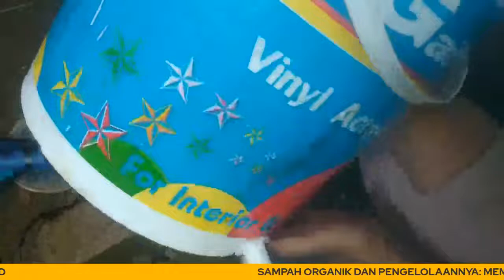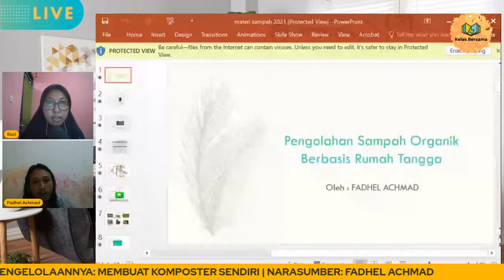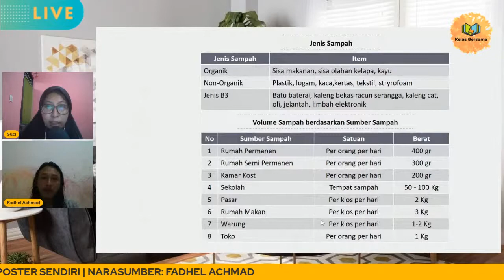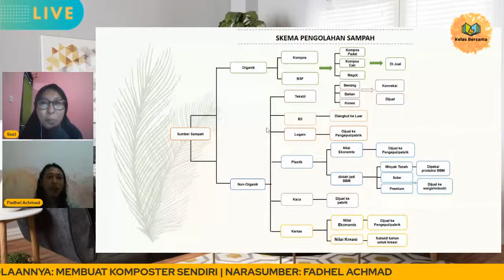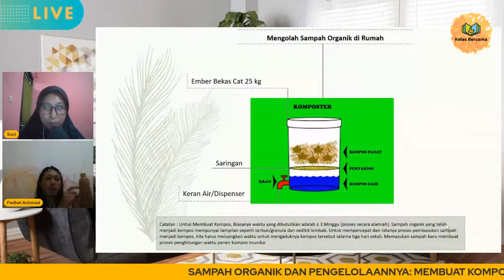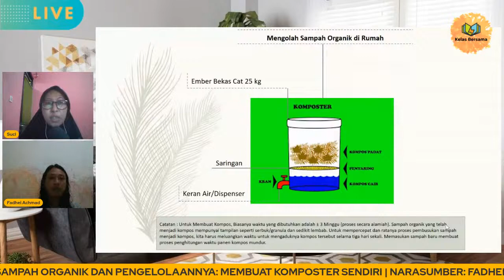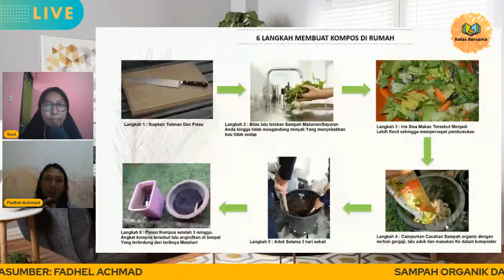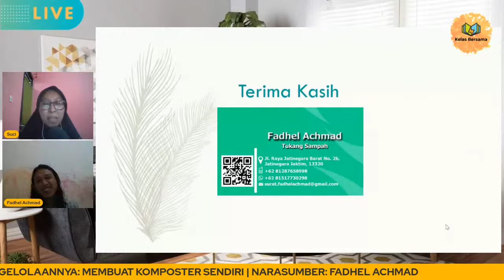SAMPAH ORGANIK DAN PENGELOLAANNYA: MEMBUAT KOMPOSTER SENDIRI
NARASUMBER:
FADHEL ACHMAD (Konsultan Pengolahan Sampah,
Direktur Komunitas Transformasi Hijau (Trashi))